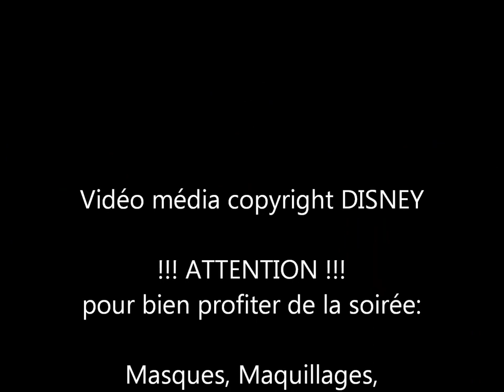halloween disneyland paris terrorific night 2012 walt disney studios vidéo média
La 4ème édition des terrorific nights à Disneyland Paris les 26 et 27 octobre 2012.
ATTENTION masques - costumes - déguisements - maquillages et tout élément assimilé sont interdit ne vous faites pas refuser l'entrée: PAS DE DEGUISEMENT
Vidéo média copyright Disney
Les images ne sont pas contractuelles, les spectacles et animations présentées peuvent changer. Cette année une animation spéciale film horrifique est proposée à Cinémagique